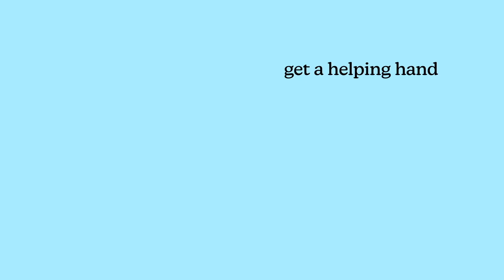Introducing Passionfroot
Allow us to reintroduce ourselves 👋🏽

We're Passionfroot – where creators do business.